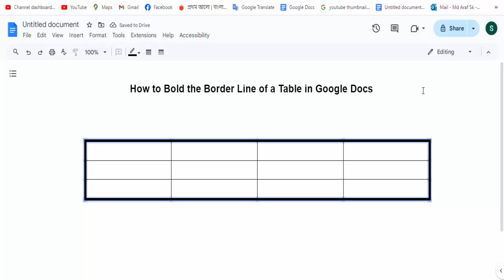How to Bold the Border Line of a Table in Google Docs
Assalamu Walaikum,
In this video, I will Present How to Bold the Border Line of a Table in Google Docs. Let's get Started.